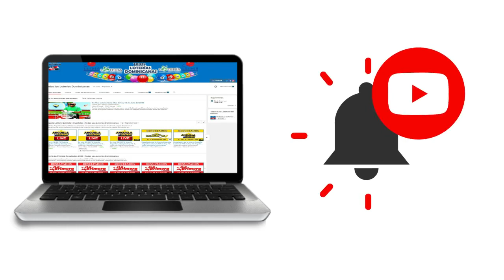Resultados de la Loteria Mega Chance de hoy 17 de Agosto del 2020